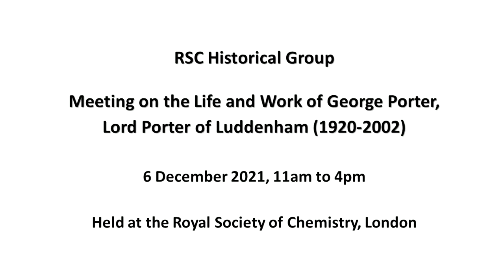Introduction: The Life and Work of George Porter, Lord Porter of Luddenham (1920-2002)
Dr John Nicholson introduces the Historical Group meeting on the life and work of George Porter (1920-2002) on 6 December 2021.